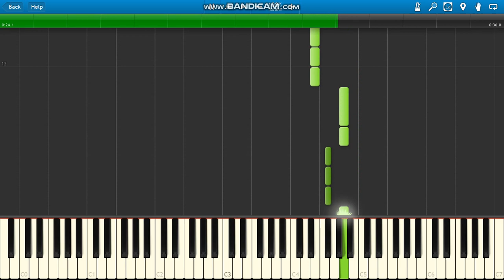Samsung Ecobubble Washing Machine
SAMSUNG Ecobubble Washing Machine theme songs ON/OFF/End/OFF piano.